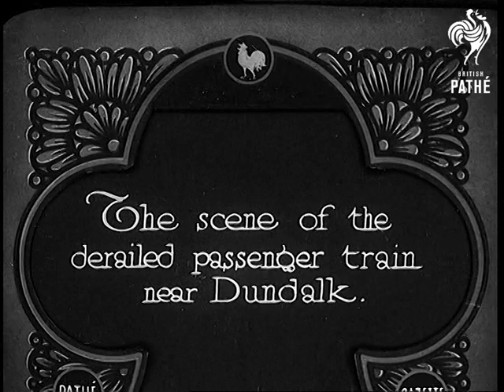The Scene Of The Derailed Passenger Train Near Dundalk Aka Scene Of Derailled Train (1933)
Full title reads; "The scenes of the derailed passenger train near Dundalk."

Dundalk, County Louth, Northern Ireland.

Shots of derailed steam engine laying beside the railway track. Shots of passenger carriage tipped over on their sides. The carriages are somewhat damaged but not entirely smashed. Men climb on side of carriage to examine damage.

Wider shot of derailment scene.
 FILM ID:697.08